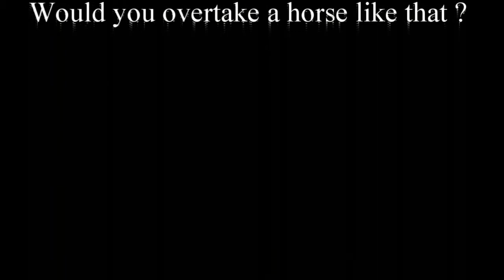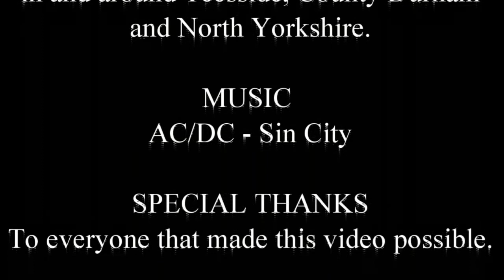The Invisible Cyclist (Coexist) Episode 5 ft AC/DC- Sin City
Episode 5 of the invisible cyclist which highlights the view from my side of the road, No airbags, roll cages on my bike just skin and bone but some motorists don't seem to realise this as they continue to save as much time as they can in their stressful lives. Get a bike or get up earlier.